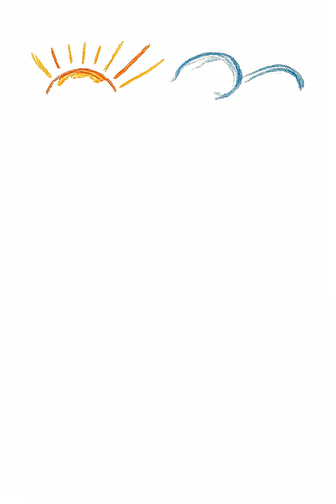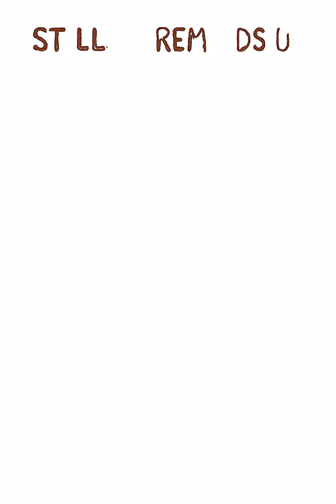The Day The World Almost Ran Out of Ice!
In 1912, the world almost ran out of Ice! This video explains what happened to almost cause this and how the situation was avoided.